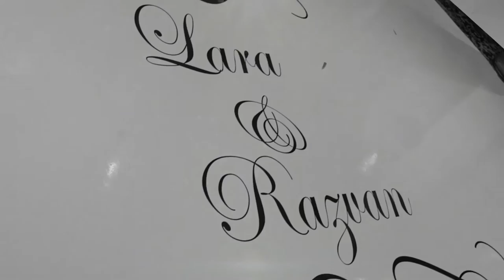Lara & Rezvan Wedding Video Trailer